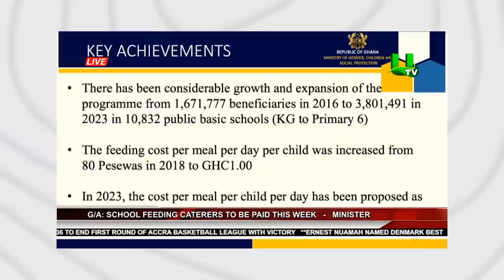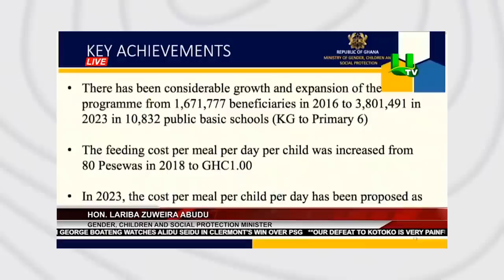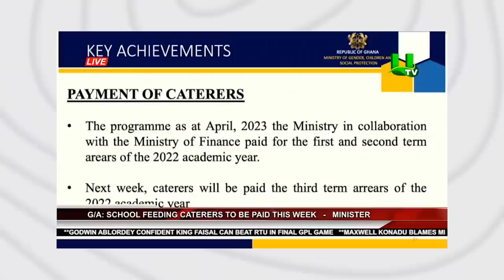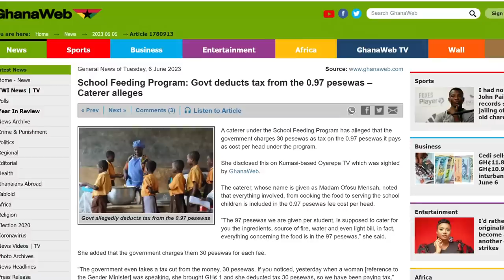How can 1 Cedi Feed a Kid? (Ghana School Feeding Programme)